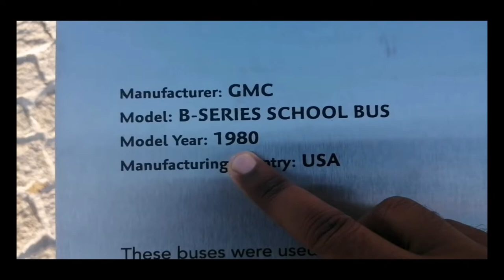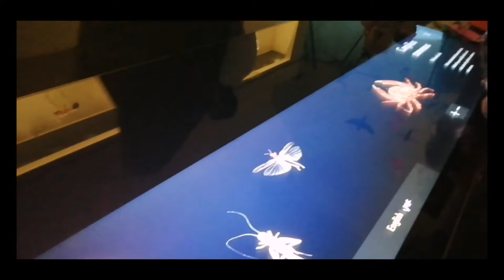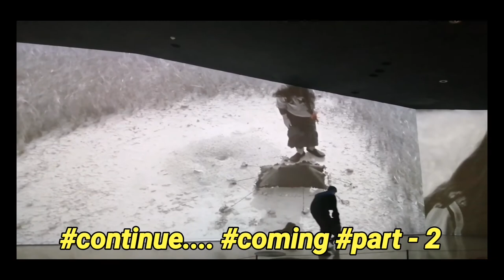National museum of Qatar । Bangla vlog। Technical Anwar BD । Full HD 1080p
Qatar national museum Bangla vlog 5 p..1
The National Museum of Qatar is a national museum in Doha, Qatar. The museum opened to the public on 28 March 2019. " national museum of qatar "

Qatar residence permit holders entry free, non residential 50 Qatar riyal.

* Qatar national museum Bangla vlog by techical Anwar BD।
* Qatar National Museum | Tourist Place In Qatar | Doha Qatar Cornice |
* Qatar National Museum: A Look Indise Doha's Latest Mega Project That Opened To Public।
* متحف قطر الوطني، الدوحة | National Museum of Qatar।
* Tour inside National Museum of Qatar।
* A tour to a newly open National Museum of Qatar।
* Qatar National Museum : NMoQ - A Complete Review।
* Visit to Believe in Qatar National Museum।
* Qatar National Museum | Full Tour Inside | Cinematic Version |